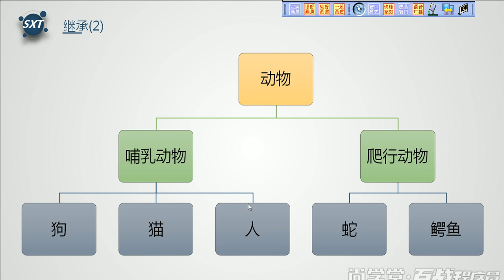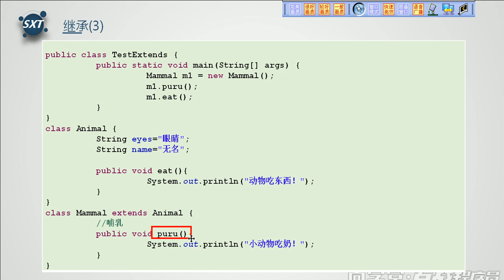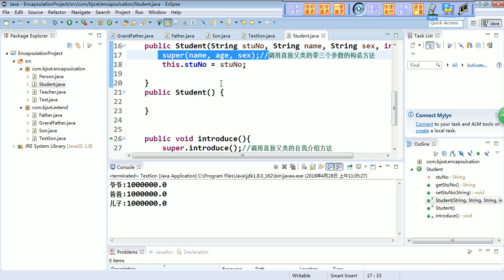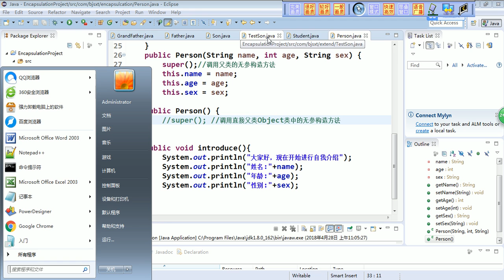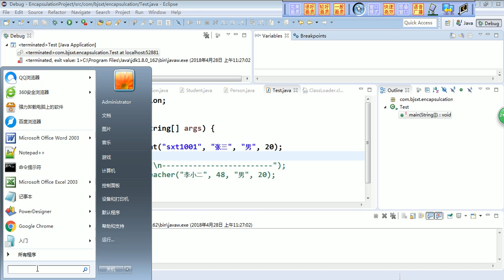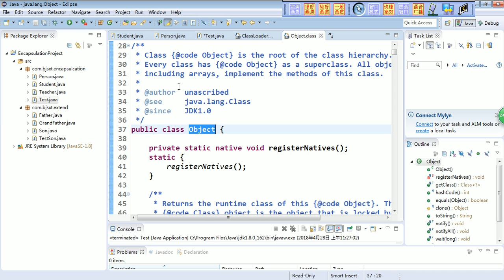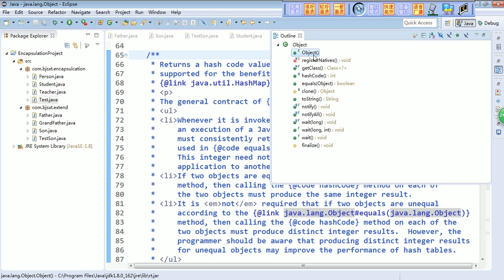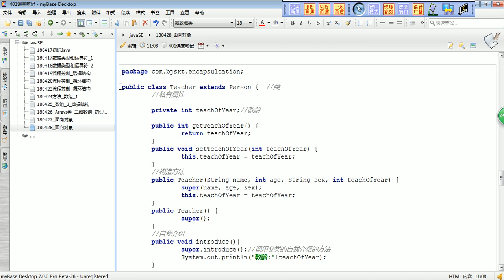15 继承 小结